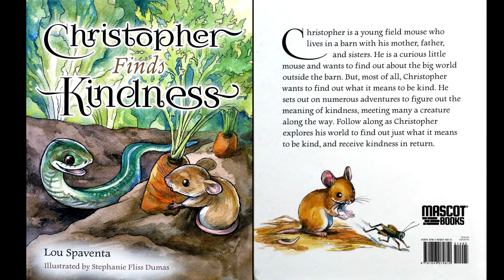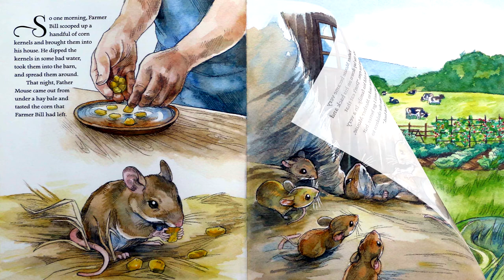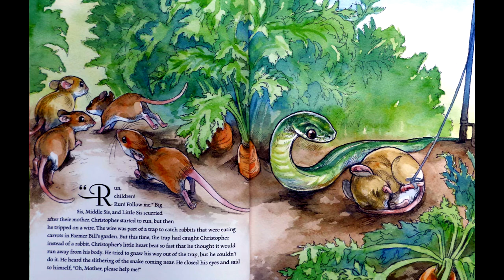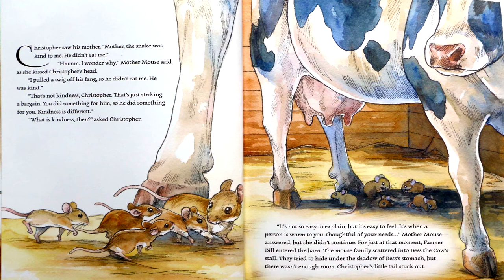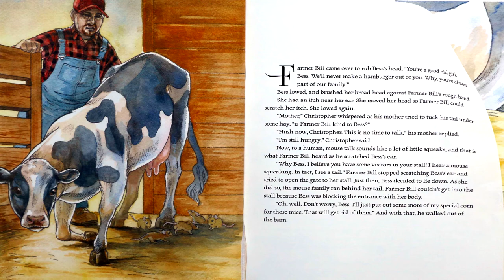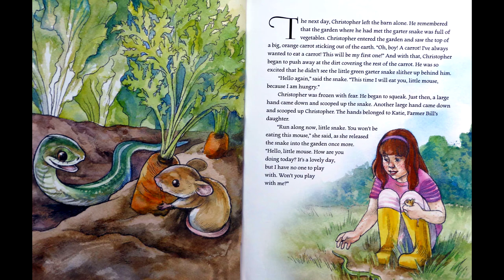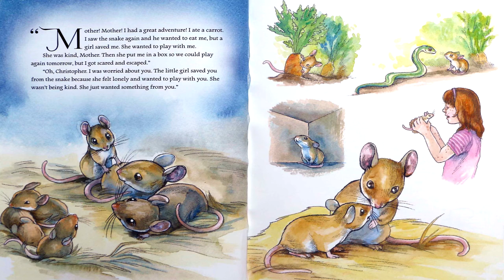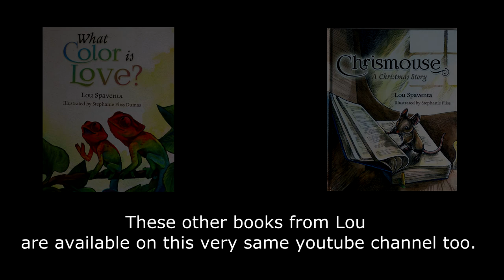Christoffer searches and finds Kindness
This story is about a little mouse and his search for kindness and the meaning of it.

As this story is for children (of all ages), it is not possible to add on-line comments.

The author, Lou Spaventa, lives in Santa Barbara, California and is a long time friend of mine. We first met in Pristina, Kosovo, Yugoslavia in1977. I was working in the Telecom bussiness and he was teaching at the local university. We kept in touch during all these years. For me, Lou has always been a great musician and recently I found out that he had written several illustrated books for children too.

With his permission I narrated some of these books, both in the original english version and, as I am Belgian, in a flemish translation as well.

Both versions are availabele on this Youtube Channel.

It is so much fun doing it. Tastes for more. Hope you enjoy it as well.

Thank you Lou.

Opa (Nonno) Brugge
Belgium
February 2021